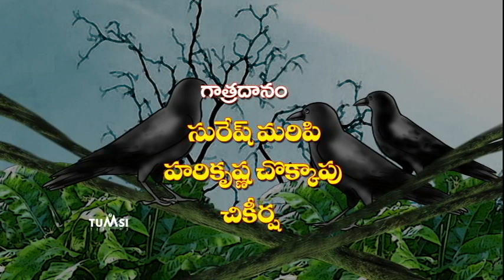Kaki Prema/ Village comedy Short film/TUMSI TALKIES/Tumbali Sivaji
It's very rare short film gives fun for ever.